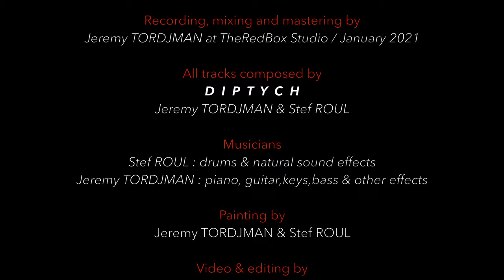DIPTYCH | OFFICIAL VIDEO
DIPTYCH  - Dichotomy
JEREMY TORDJMAN : piano, Keyboards, guitars, bass, sound effects, programming
Stef  Roul : drums

All tracks composed by : J.Tordjman & S.ROUL
Recording, mixing  & mastering by J.Tordjman at TheRedBox Studio
Produced & Co-produced by  : Jeremy TORDJMAN & Stef ROUL for TheRedBox

New album released April 2021